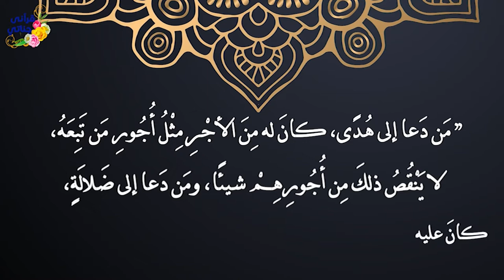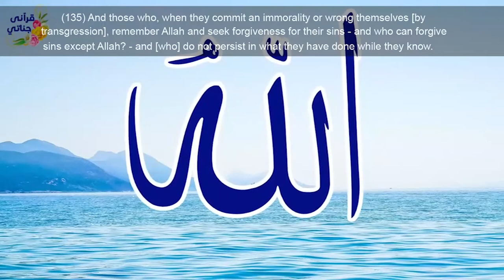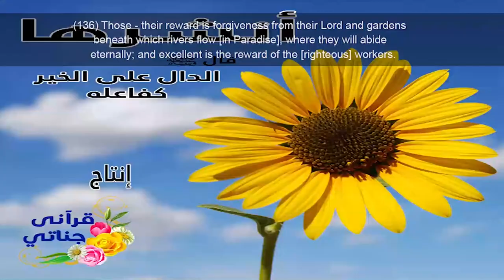Don't turn it off | True Islamic Story